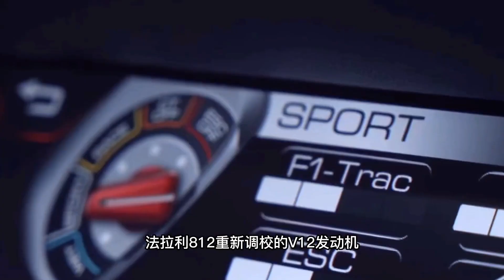V12自吸的绝唱法拉利812，800马力3秒破百，合法上路的赛车！